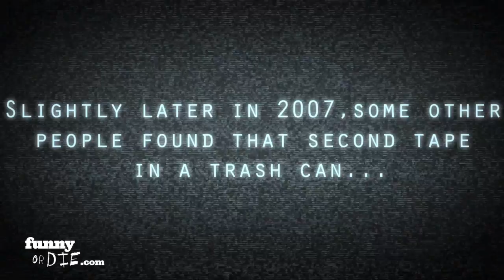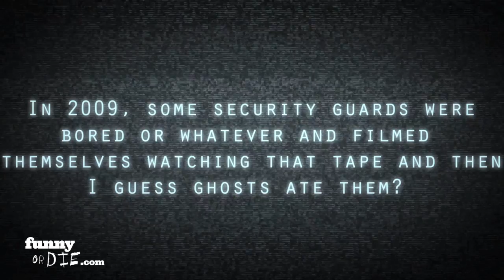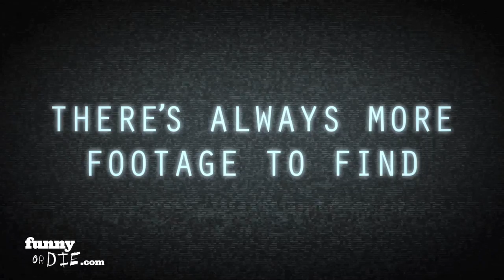Every Found Footage Horror Movie Trailer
This Halloween, go see the scariest horror movie filmed on a camcorder since the last horror movie filmed on a camcorder. Or the one before that. Or the one before that.